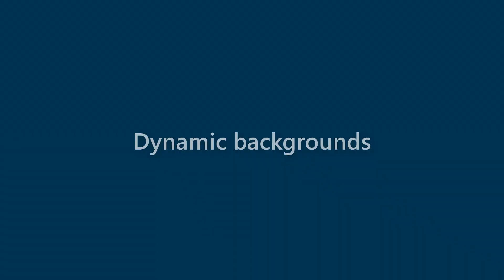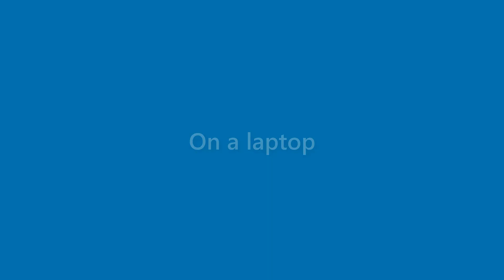Marian Potts - appearance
Name Look - Marian Potts - appearance. In this video we present "Marian Potts" name look and feel in various scenarios.
This video will cover:
How does "Marian Potts" look as a personal letterhead?
How does "Marian Potts" look on a business card?
How does "Marian Potts" look on a computer/laptop screen?
How does "Marian Potts" look with different background colors?
How does "Marian Potts" look with various fonts?